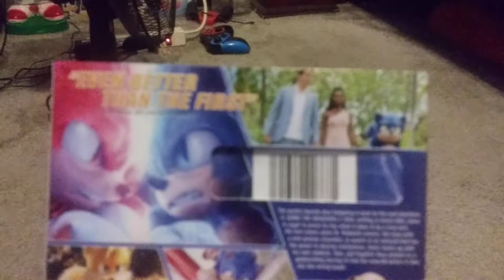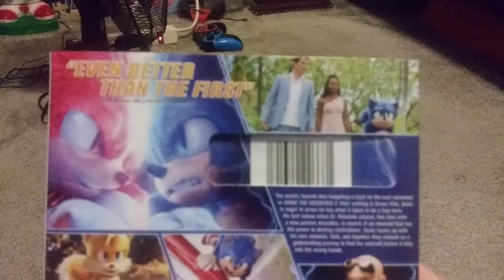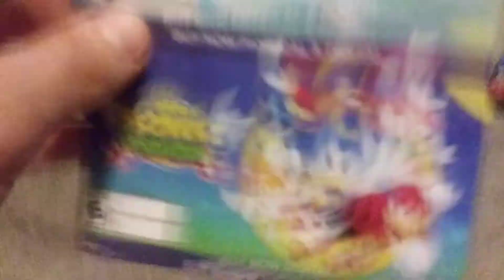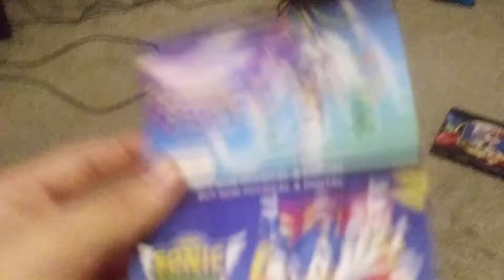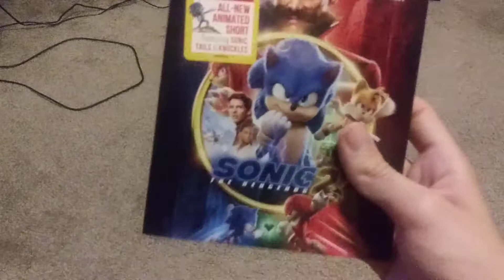Sonic The Hedgehog 2 4K Ultra HD Blu Ray Unboxing!!!!!!!! 🌀🌀🌀🌀💙💛❤💿🎬✨✨✨💙⚡❤ ASMR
Im Soooooo HYPED Happy I got Sonic 2 On 4K! Its been 3 or 4 Mouths since I pre-ordered it!🌀🌀🌀🌀🌀💙💛❤💙💛❤💙💛❤